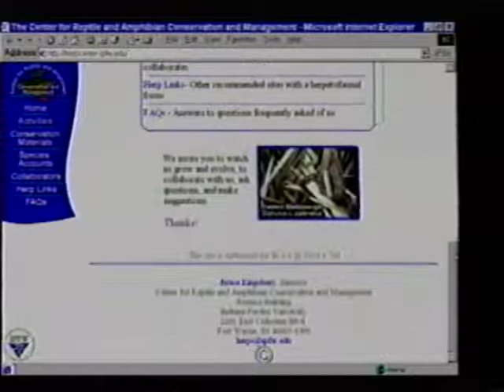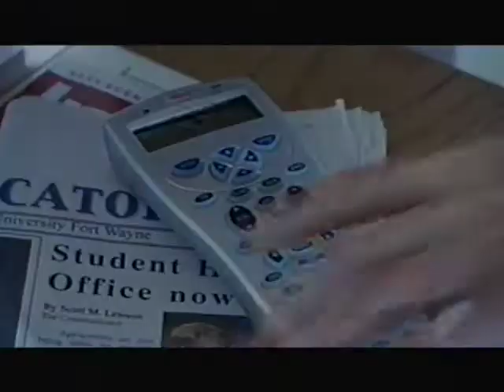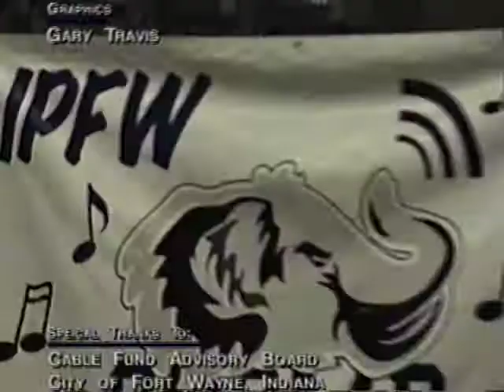Men's Basketball vs Southeast Missouri State 1/3/2004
Men's Basketball vs Southeast Missouri State January 3, 2004